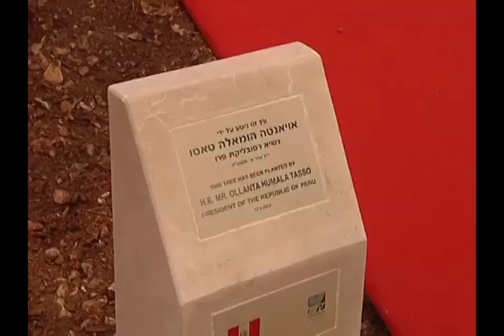Pdte. Humala sembró árbol como símbolo de paz en el tradicional Bosque de las Naciones de Israel